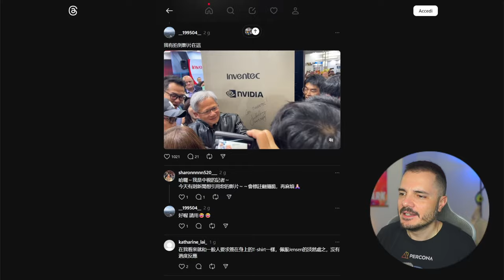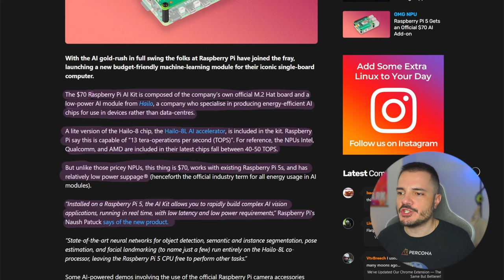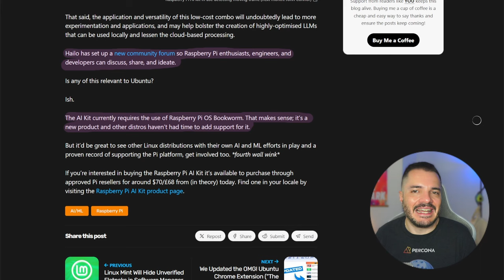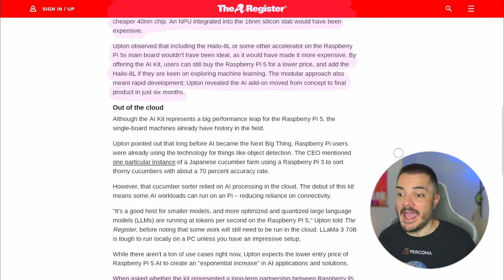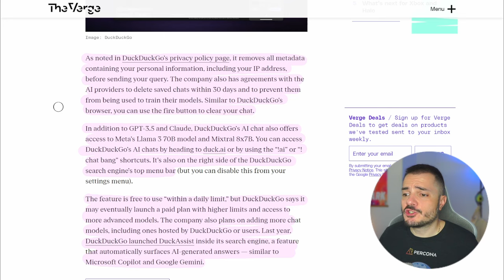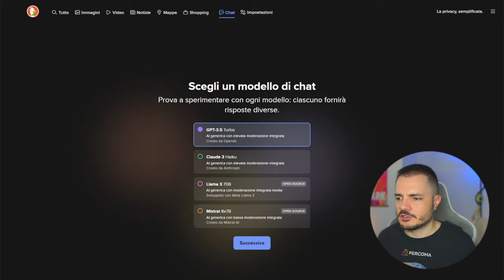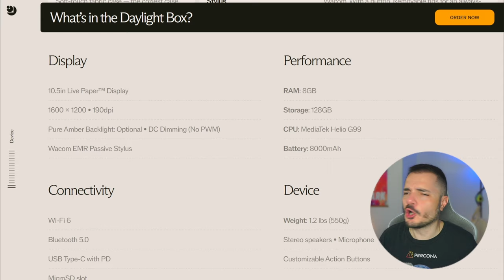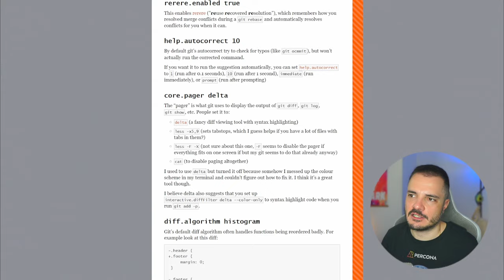Raspberry Pi presenta il modulo AI, e DuckDuckGo le AI chat private - Buongiorno 217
Volete fare AI Vision con un modulo poco costoso e che consuma poco? Raspberry potrebbe avere la risposta che cercate.
E se poi volete chattare facilmente con alcuni modelli, DuckDuckGo vi da la chat anonima e privata.

00:00 Intro
03:37 Raspberry Pi AI module
09:31 DuckDuckGo AI chat
15:18 Links